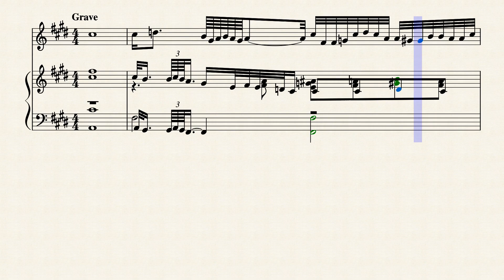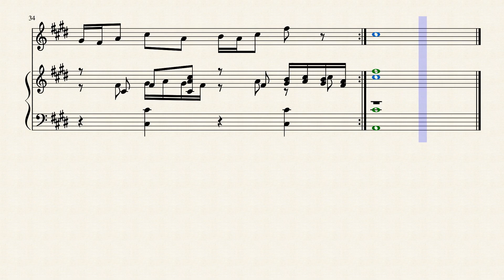Composition on BWV 1016.1 (19) by Ana Antão